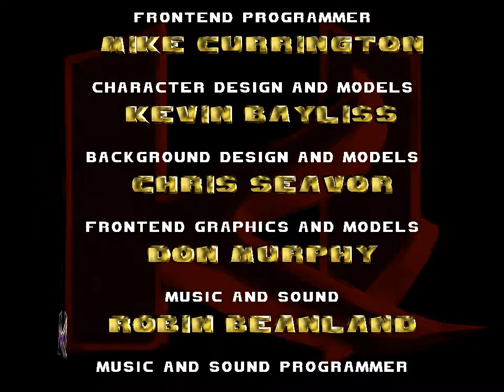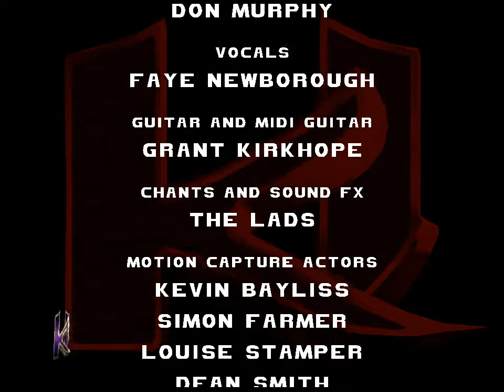Killer Instinct Gold (N64) Fulgore Playthrough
Killer Instinct Gold Fulgore Playthrough, zerando, detonado, walkthrough, gameplay, longplay...